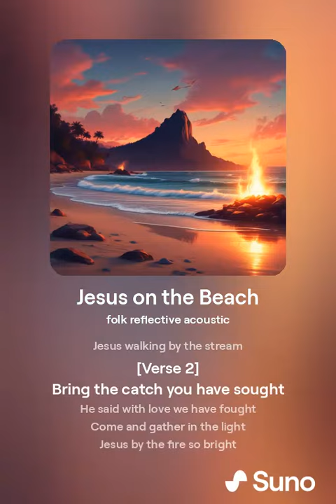Jesus on the Beach